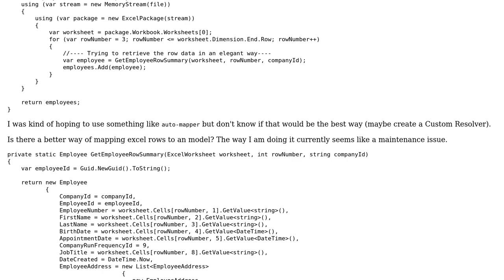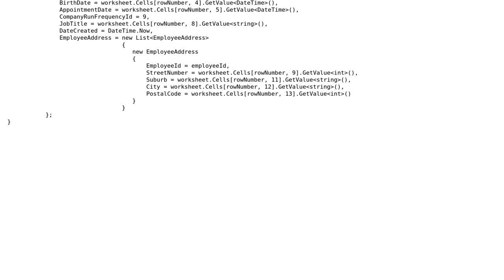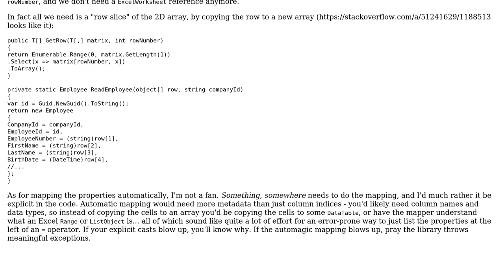Mapping Excel rows to model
With thanks & praise to God, and with thanks to the many people who have made this project possible! | Content (except music & images) licensed under CC BY-SA | Music | Images & others | With thanks to user R4nc1d user Mathieu Guindon and the Stack Exchange Network Trademarks are property of their respective owners. You are responsible for your own actions.